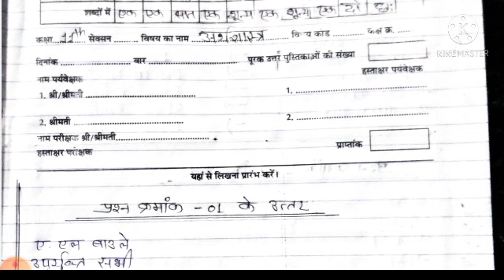कक्षा 11 वीं अर्थशास्त्र पेपर का पूरा हाल 2021|Class 11th Economics paper full solution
GB sir, NJ sir, Akansha Ma’am aur Prince sir jaise Kota ke aur bhi top teachers ke courses aur video lectures IIT-JEE aur NEET ke liye milenge Doubtnut App par, Ab ghar baithe karlo apni exams ki taiyaari pakki :D

More Features :
1) Saari important books milengi solved video solutions ke saath
2) Previous year papers, Important PDFs, Question Bank
3) Crash Course, Mock Tests, Quiz
4) India's biggest student's community
& much more

3 Crore se zyada bachho ka bharosa!!"

CLASS 11th annual Exam paper
Economic Solution
Class 11th FULL SOLUTION

MP board exam 2021
MP board Class 11 Economic

Class_11th_Economic_Solution_Set_D​ ull
Class 11th Economic Solution Set Bfull